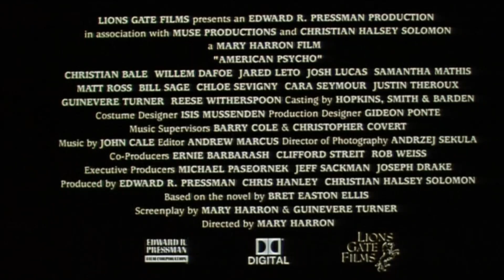American Psycho | Theatrical Trailer | 2000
| Original theatrical trailer for the movie American Psycho from 2000 |

Starring Christian Bale, Justin Theroux and Josh Lucas .

A wealthy New York investment banking executive hides his alternate psychopathic ego from his co-workers and friends as he delves deeper into his violent, hedonistic fantasies.